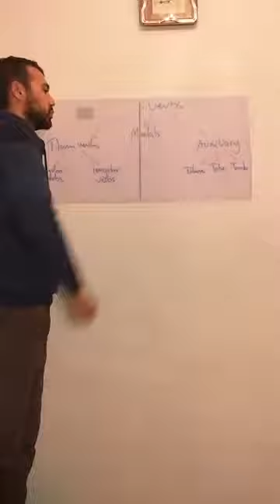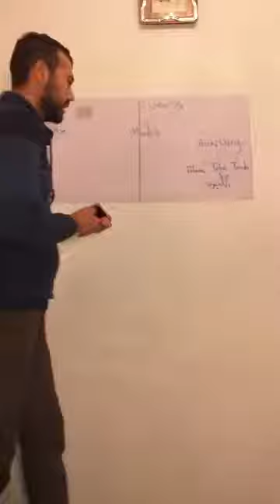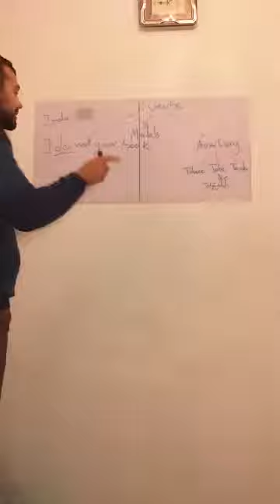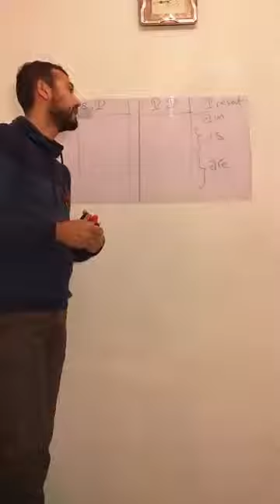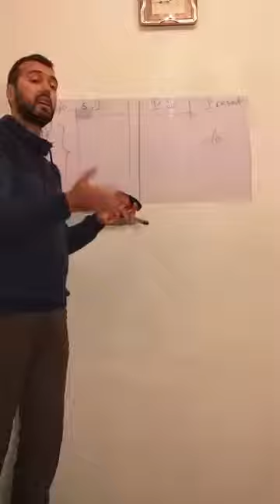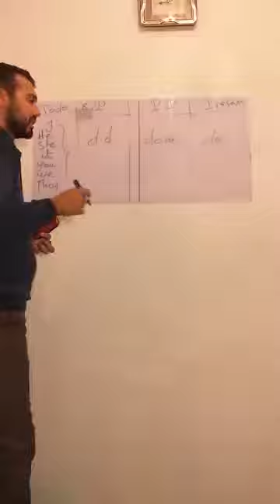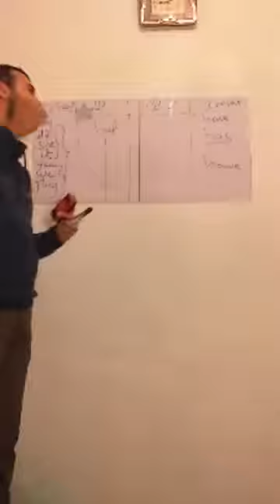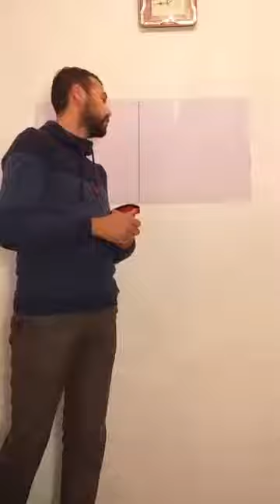Learn english with imam- lesson 1